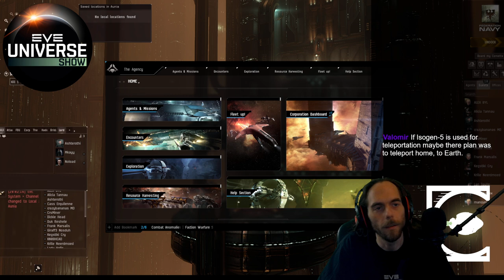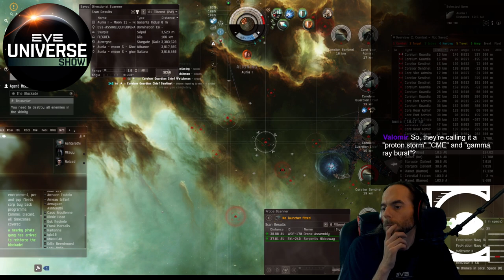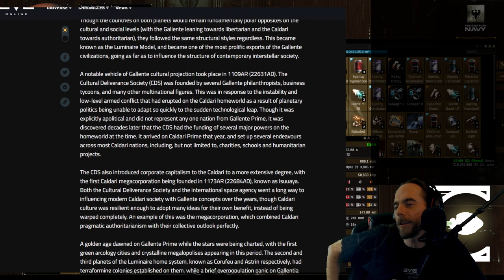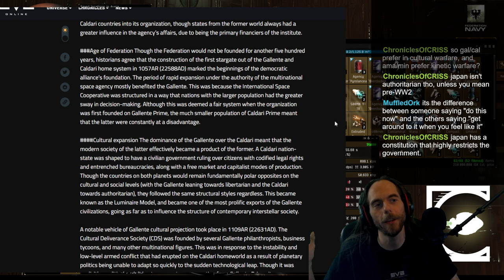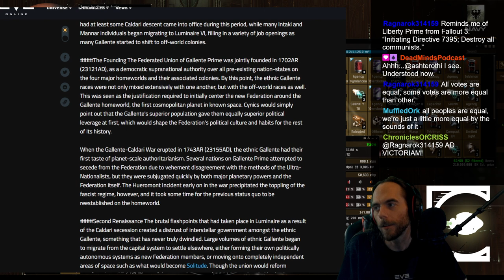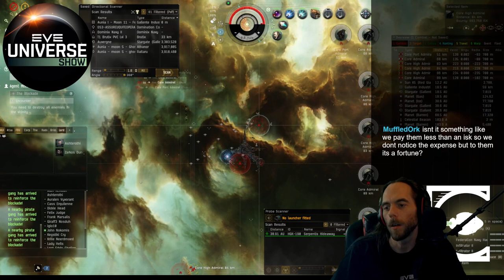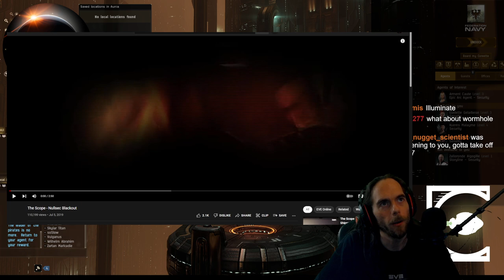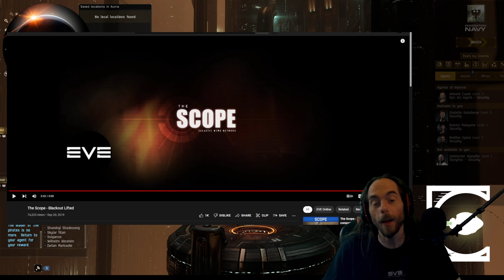I Figured Out EVE History!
Lets go full tinfoil!

Special Thanks to my Patrons:

Abyssus
Jay Kuhn
Fatewinder
Kotoba Manac
Fayssal
Seedsaplenty
Divoolej

My Co-Designers
BlackRoseNoble
Serenalin
Nephilim
Grendel

As well as my Immortal tier supporters Ebo1337 and Elange, Thank you  so much!